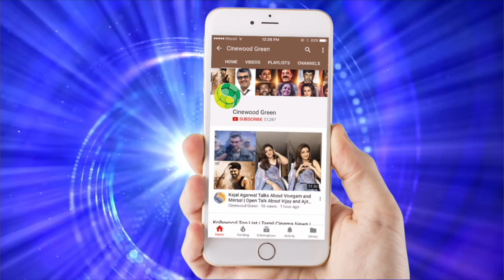Vijay TV Bigg Boss Snehan and Julie Live From Malaysia || Latest Video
Video Credit: Vijay TV, Bigg Boss

Contestants Name:
1. Aarav
2.Raiza Wilson
3.Sri
4. Anuya Bhagvath
5.Oviya
6.Ganesh Venkatraman
7.Shakthi Vasudevan
8.Namitha
9.Bharani
10.Vaiyapuri
11.Ganja Karuppu
12.Aarthi Ganesh
13.Bindu Madhavi
14.Suja Varunee
15.Harish Kalyan
16.Kaajal Pasupathi
17Gayathri Raghuram
18.Snehan
19.Juliana

BIGGBOSS SEASON 1 GRAND FINALE RESULT LIVE VIDEO

Actress Oviya of 'Kalavani' fame was the 8th contestant who had even worked with Kamal Haasan in 'Manmadan Ambu'. The pretty actress sizzled with a dance performance on the stage before having a fun chat with Kamal Haasan and entering the house.

Bigg Boss Tamil is a reality show based on the Hindi show Bigg Boss which too was based on the original Dutch Big Brother format developed by John de Mol Jr. A number of contestants (known as "housemates") live in a purpose-built house and are isolated from the rest of the world. Each week, housemates nominate two of their fellow housemates for eviction, and the housemates who receives the most nominations would face a public vote[4]. Eventually, one housemate would leave after being "evicted" from the House. In the final week, there were three housemates remaining, and the public voted for who they wanted to win. Unlike other versions of Big Brother, the Tamil version uses celebrities as housemates, not members of the general public.

Bigg Boss Tamil is a reality show based on the Hindi show Bigg Boss which too was based on the original Dutch Big Brother format developed by John de Mol Jr. It is hosted by Padmashri.Kamal Haasan . A number of contestants (known as "housemates") live in a purpose-built house and are isolated from the rest of the world. Each week, housemates nominate two of their fellow housemates for eviction, and the housemates who receive the most nominations would face a public vote.[4] Eventually, one housemate would leave after being "evicted" from the House. In the final week, there will be five housemates remaining, and the public will vote for who they wanted to win. Unlike other versions of Big Brother, the Tamil version uses celebrities as housemates, not members of the general public.

BIGG BOSS KEYWORDS:-

I have no ownership in this Photo. If you have any copyright problem, please report to my mail.